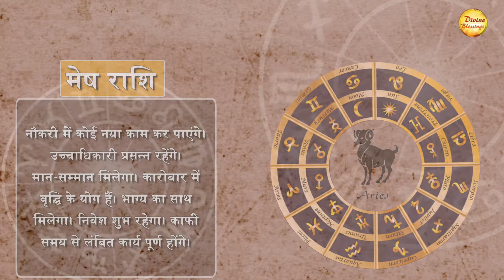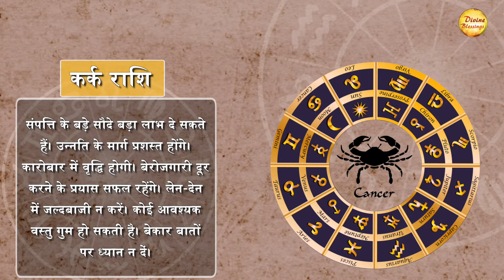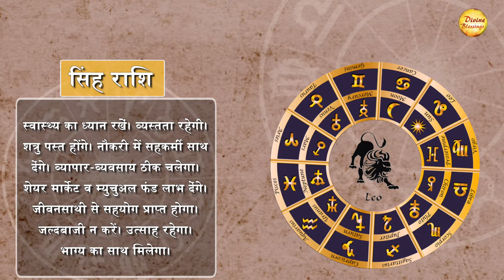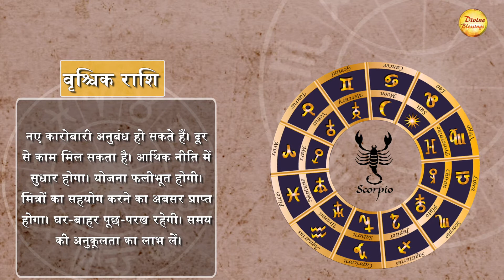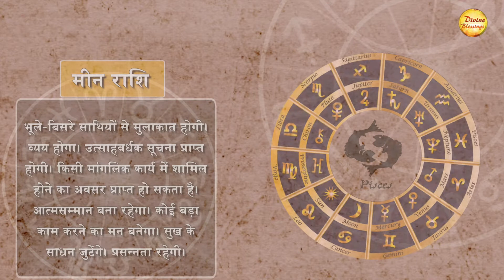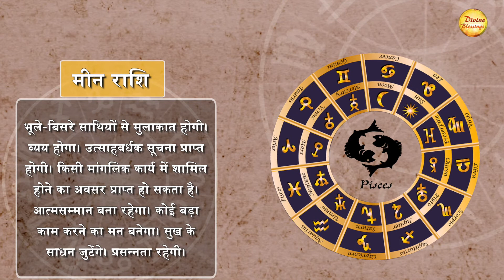30 March Daily Astro: धनु राशि - डूबा हुआ धन प्राप्त हो सकता है।